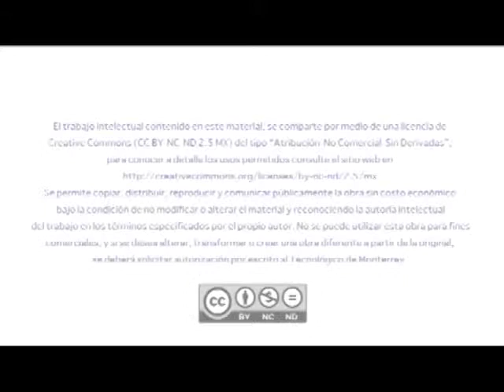JULIO ORTEGA - Teoría y práctica de la literatura transatlántica (3a sesión)